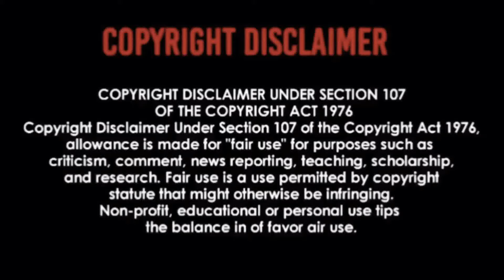ELVIS PRESLEY - LOVE ME | REACTION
THE KING LIVES ON🕺🏻